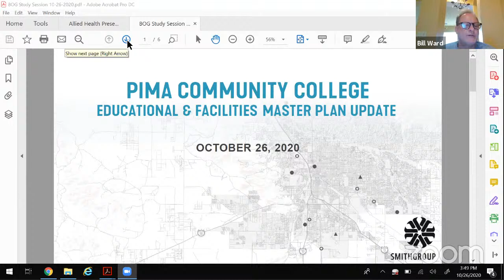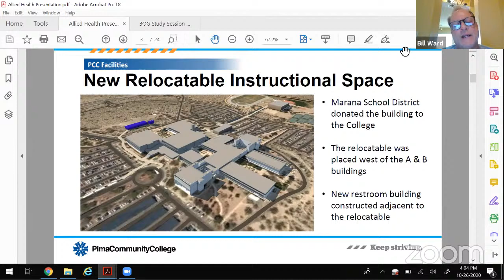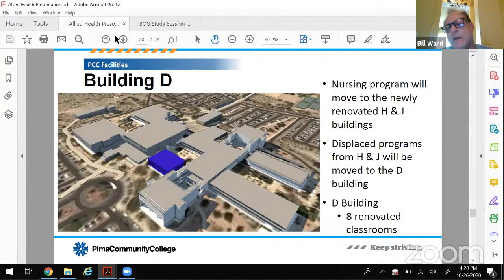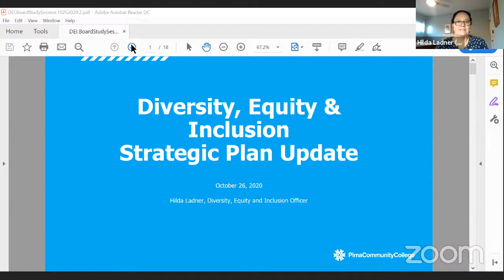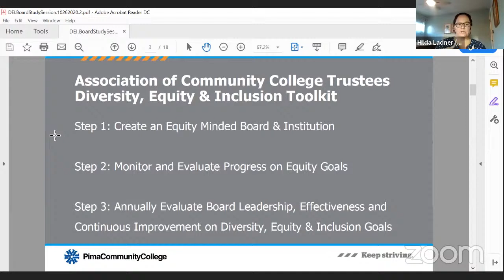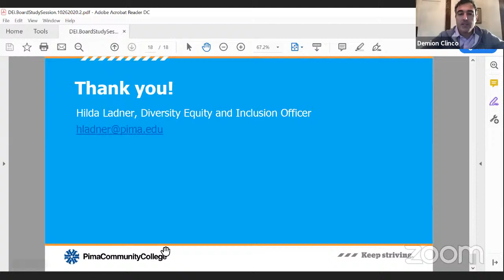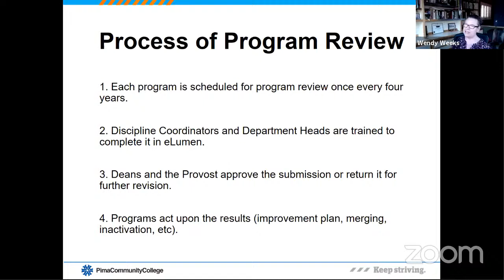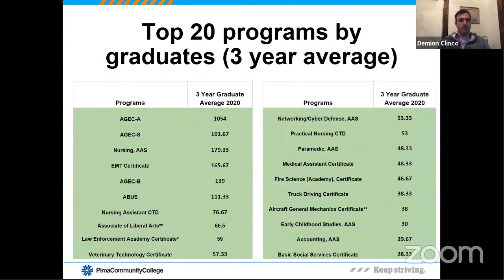PCC Governing Board Study Session October 26, 2020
Pima Community College Governing Board Meeting via Zoom